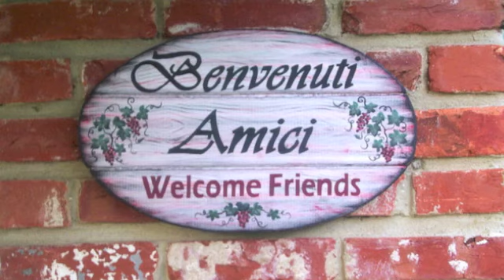Intercultural Communication: Italian Culture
1. Bellamy, Richard. Modern Italian Social Theory: Ideology and Politics from Pareto to  the Present. Stanford, California: Stanford University Press. 1987. Print.

2. Hendrix, John. History and Culture in Italy. Lanham, Maryland: Univserity Press of  America. 2003. Print.

3. Bergami, Roberto, and Biagio Aulino. "Teaching and Learning Italian Abroad: A  Comparative  Pilot Study of Italian-Canadian, Italian-Australian and Italian  Adolescent Speech." International Journal of Learning 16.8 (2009): 595-614.  Print.
4.
Caprara, Gian. "Personality and Politics: Values, Traits, and Political Choice." Political  Psychology. (2012): Vol. 31-33. Print.

5. Cavazza, Stefano."Twisted Roots. Intellectuals, Mass Culture and Political Culture in  Italy."  Journal of Modern European History. 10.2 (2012): 207-230. Print.

6. Cicognani, Elvira. Social Indicators Research. New York, New York, 2007. Print.

7. Colombo, Michele, and John J. Kinder. "Italian as a Language of Communication in  Nineteenth Century Italy and Abroad." Italica 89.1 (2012): 109-21. Print.

8. Del Giudice, Luisa. Oral History, Oral Culture, and Italian Americans. New York:  Palgrace Macmillan, 2009. Print.

9. Fattore, Giovanni. Torbica, Aleksandra. " The Essential Level of Care in Italy: when  being explicit serves the devolution of powers." The European Journal of Health  Economics. 29 October, 2005: 46-52. Print.

10. Fellin, Luciana. "Lost Tongues And Reinvented Repertoires: Ideologies Of Language  And Creative Communicative Practices Among Third Generation Italian  Americans: Lingua, Identiaà e Comunicazione in Contesti Anglofoni e Italiani  (English)." Studi ital.linguist.teor.appl. 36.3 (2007): 443-62. Print.

11. Forgacs, David. Mass Culture and Italian Society from Fascism to the Cold War.  Bloomington, Indiana: Indiana University Press, 2007. Print

12. Grossi, Enzo, et al. "The Impact of Culture on the Individual Subjective Well-being of  the Italian Population: An Exploratory Study.(Report)(Survey)." Applied  Research in Quality of Life.4 (2011): 387. Print.

13. Lombardo, Emanuela, and Elena Del Giorgio. "EU Antidiscrimination Policy and its  Unintended Domestic Consequences: The Institutionalization of Multiple  Equalities in Italy." Women's Studies International Forum 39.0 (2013): 12-21.  Print.

14. Montini, D. (2011). Teaching italian as a foreign language: Notes on linguistic and  pragmatic strategies in florio's fruits. Textus, 24(3), 517-536.

15. Moroni, M., & Somigli, L. (2004). Italian modernism : Italian culture between  decadentism and avant-garde Toronto : University of Toronto Press, 2004.

16. Lombardo, Emanuela, and Elena Del Giorgio. "EU Antidiscrimination Policy and its  Unintended Domestic Consequences: The Institutionalization of Multiple  Equalities in Italy." Women's Studies International Forum 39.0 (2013): 12-21.  Print.

17. Kurukchi, Geraldine. "Traditions worth bottling. (Dr. Peter Demaio's Preserving the  Italian Way." Australian Doctor. August. 2007: 18. Print.

18. Moliterno, Gino. Encyclopedia of Contemporary Italian Culture. London: Routledge,  2000. Print.

19. Ross, C. "Critical Approaches to Gender and Sexuality in Italian Culture and Society."  Italian Studies. (2010): 164-177. Print.

20. Wieruszowski, Helene, 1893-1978. "Art and the Commune in the Time of Dante."  Speculum 19 (1944): 14-33. Print.

21. Anne. "The Easiest Way to Create a Stunning Travel Slideshow!" Make a Free Slideshow With Music. N.p., n.d. Web. 11 Nov. 2013.

22. Dhar, Nabanita. "Top 10 Most Popular Folk Dances in the World." TopYaps. N.p., n.d. Web. 11 Nov. 2013.

23. Fawad. "World Beautifull Places." : Beautiful Places Italy. N.p., n.d. Web. 11 Nov. 2013.

24. Firenze, Scala. "Scala Archives - Professional Digital Images of Art and Culture." Scala Archives - Professional Digital Images of Art and Culture. Chiantigiana, n.d. Web. 11 Nov. 2013.

25. "Italy, Lazio & Rome." Italy, Lazio, Rome, Cafe Della Pace on the Via Della Pace in the Piazza Navona District. N.p., n.d. Web. 11 Nov. 2013.

27. Mandy. "Home with Mandy." Home with Mandy. N.p., n.d. Web. 11 Nov. 2013.

28. Sawday, Alastair. "A Slow Travellers' Guide to Italy." The Guardian. The Observer, n.d. Web. 11 Nov. 2013.

29. Smiejek, Mariusz. "Italy Photos." National Geographic. N.p., n.d. Web. 11 Nov. 2013.=